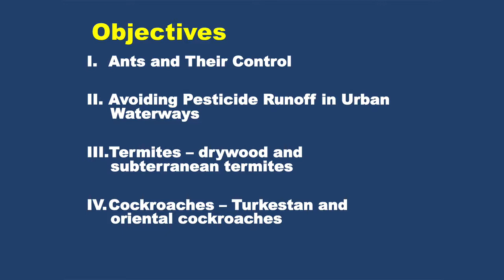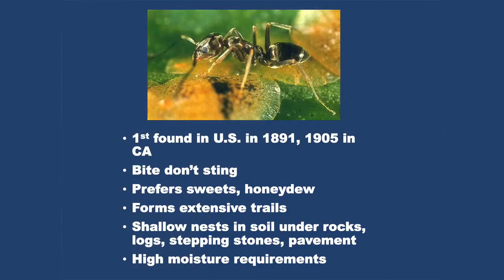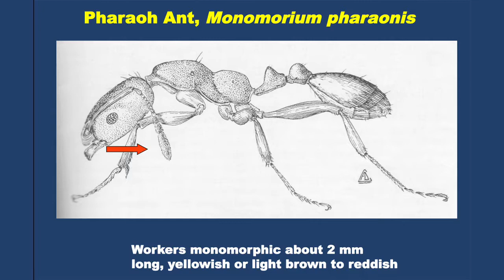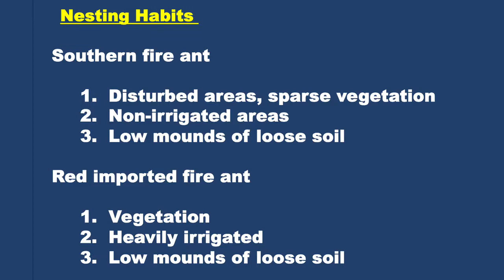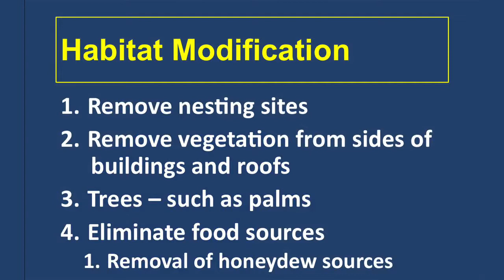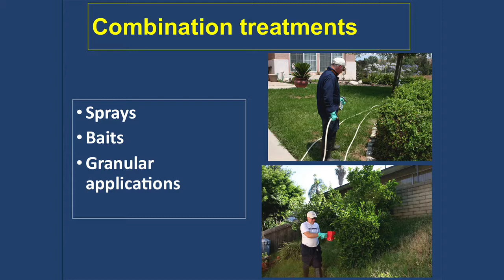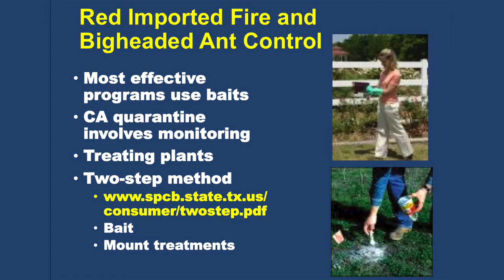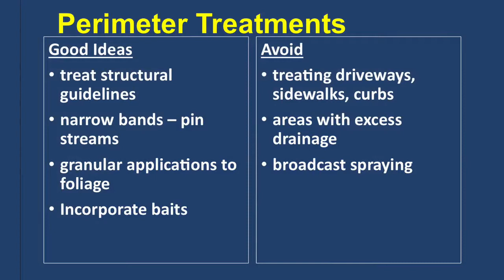Invertebrate Pests Ants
Dr. Michael Rust identifies the common pest ant found in Southern California and strategies to manage them.